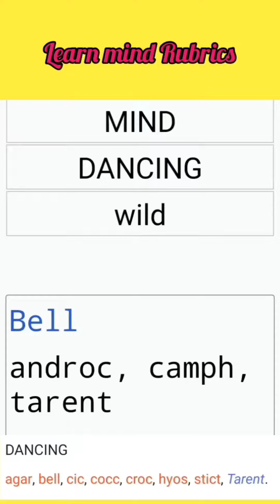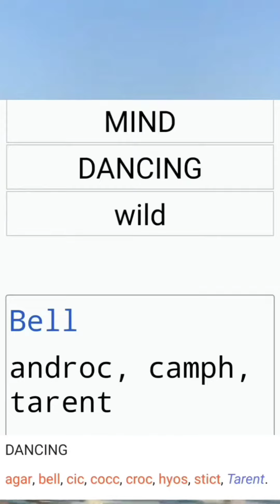Learn mind rubrics in homoeopathy in easy way .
Learn Homoeopathic mind symptoms in easy way Mind Rubrics in Homoeopathy .Hindi explanation.
मन के रुब्रिक्स।

Fee for online consultation 300  rupees for Indians and 500 for outside India.